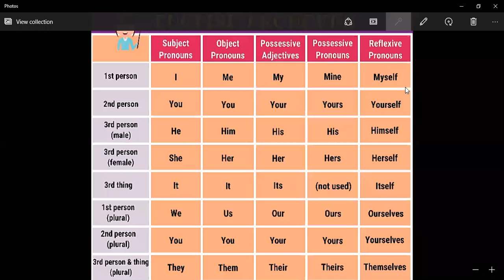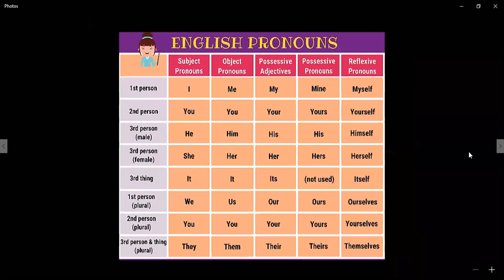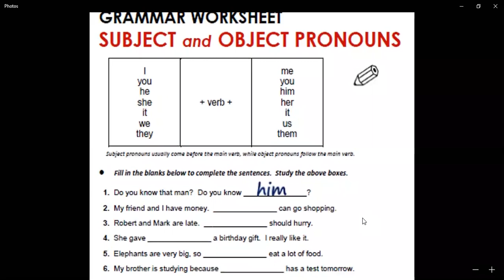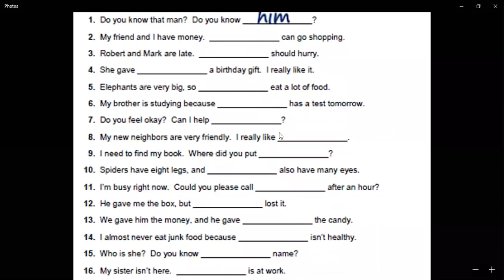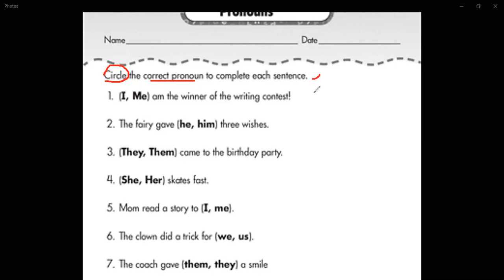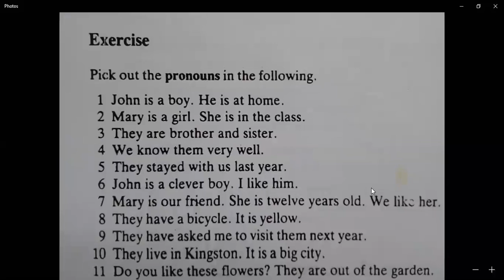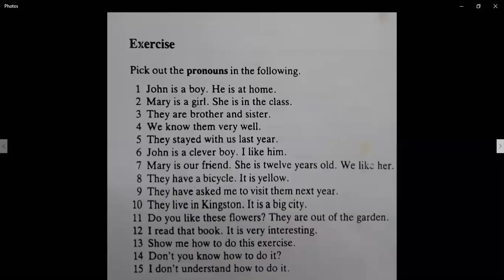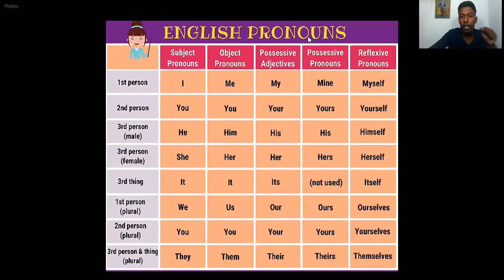Pronouns / English grammar in sinhala / Daily useful Simple Lessons Spoken English Way 30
English Way by Asanka,  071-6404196

👉ආදරණීය සිසුනි , දැන් ඔබට අපගේ English Way යූ ටියුබ් චැනල් එකෙහි සියලුම පාඩම් පහත ලින්ක් එකෙන් ඉතාමත් පහසුවෙන් නැරඹීමට හැකිය .. 👇

👉English Way අපගේ අති විශේෂ Online පාඨමාලාවන් සදහා නොමිලේම ලියාපදිංචි වීමට , ඔබගේ නම හා ලිපිනය 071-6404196 වෙත Whatsapp එවන්න ..

Click this you tube channel link  to watch our All English Lesson videos 👇

👉 Now you can join with our Online course very easily,

In this lesson you can definitely understand,  How to Use Pronouns  / English grammar in sinhala ,  Daily useful Simple Methods, English Way 30   This is a very useful lesson for everyone. Always we will give our best to you for the improvement of you English Knowledge .

This video is a live video recording of our Special Online Course ,

English Way / The Best Way to Learn English in Sinhala ...